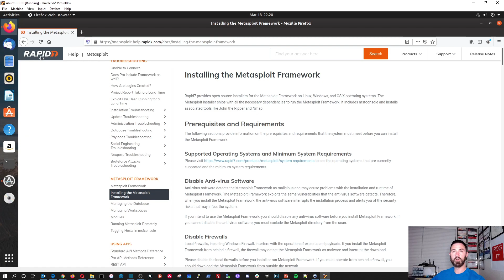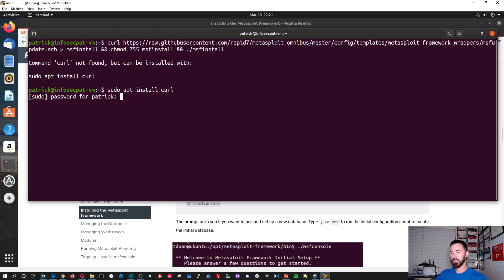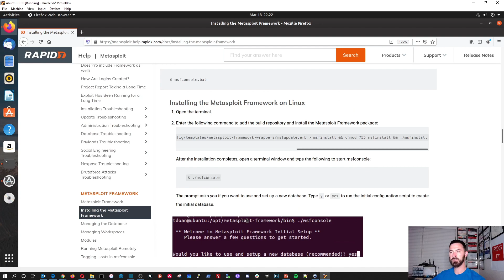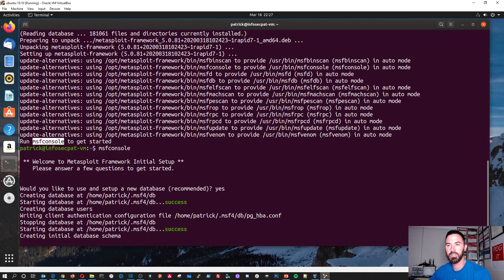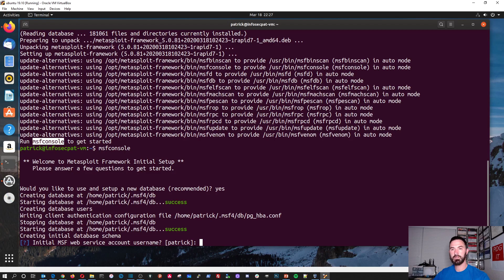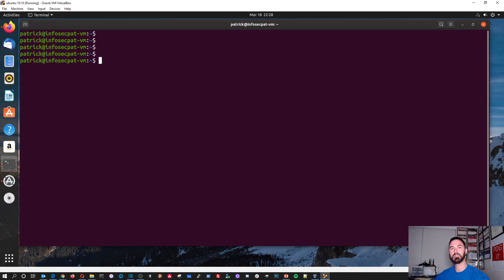How to install Metasploit on Ubuntu Linux 19.10 - Video 2020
Hello world if you want to learn more about network security, IT or anything related to technology let me know and let us all learn together. In this video, we will be looking at Metasploit on Ubuntu Desktop Linux 19.10 today.

Infosec Pat is back with a Ubuntu Desktop video. I'll show you How to install Metasploit on Ubuntu Linux 19.10 - Video 2020